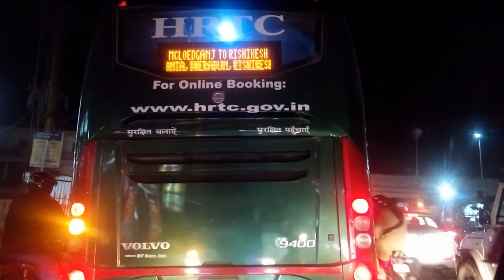Chasing HRTC Volvo from Rishikesh to McLeodganj (Dev Bhoomi Himachal) | @ Travel With Aman @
HRTC Volvo Himsuta

*** Rishikesh - McLeodganj ***

Via: Dehradun - Chandigarh 43 - Kangra - Dharamshala.

Class: Volvo

Depot: Dharamshala

Distance: 540 kms | Fare: ₹ 1495/-

Schedule:

Rishikesh (Dep.) - 17:30 PM | Dehradun (Dep.) - 19:00 PM
Chandigarh 43 (Dep.) - 00:00 AM | Kangra (Arr.) - 05:00 AM |
Dharamshala  (Arr.) - 05:30 AM |